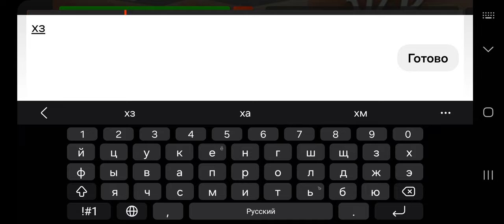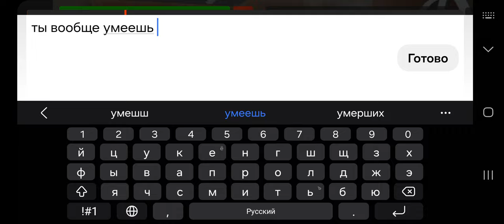Фрапс#фрапсмошенника#хотелнаебать#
хотел найбать сказав что вернёт долг